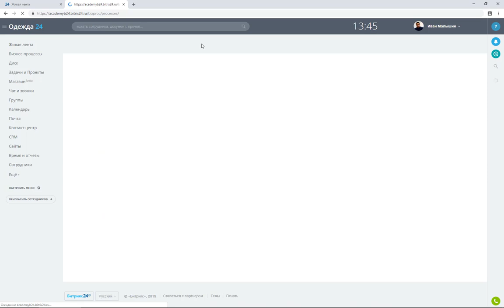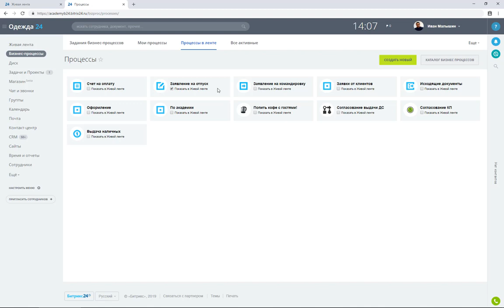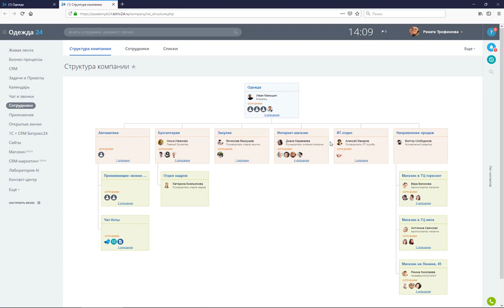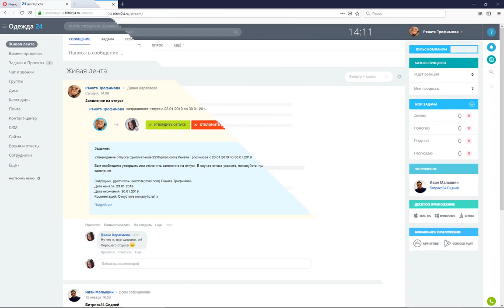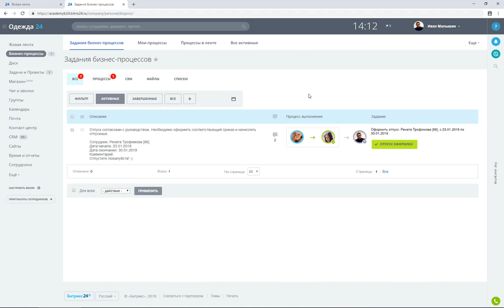Процессы в живой ленте. Модуль 2. Урок 3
В этом уроке курса расскажем про бизнес-процессы в Битрикс24, а именно:
- что такое "процессы"?
- как обсуждать вопросы по запущенному бизнес-процессу